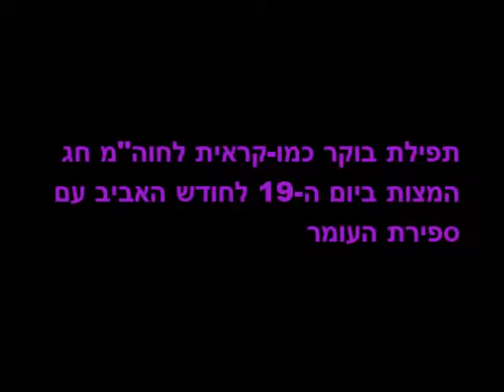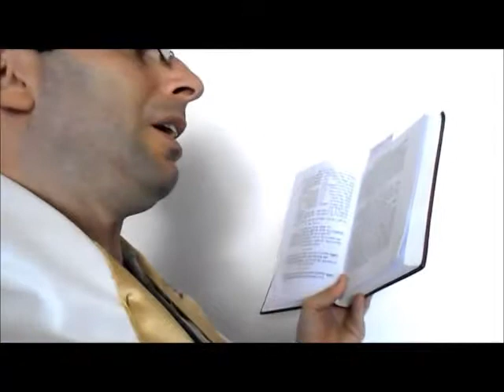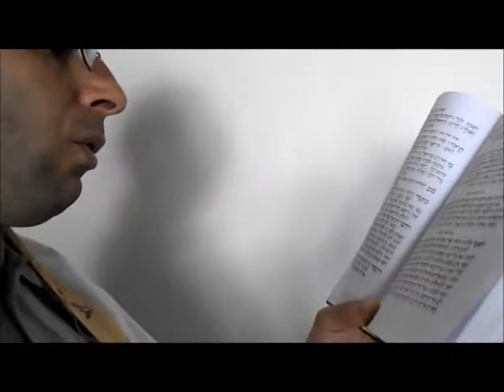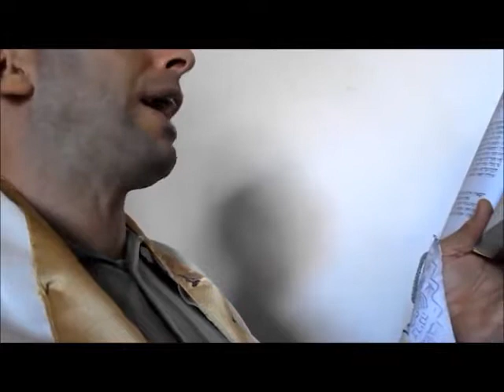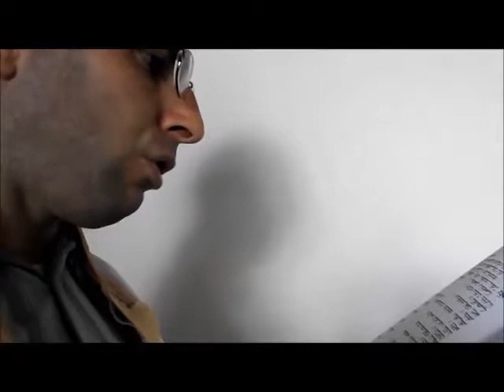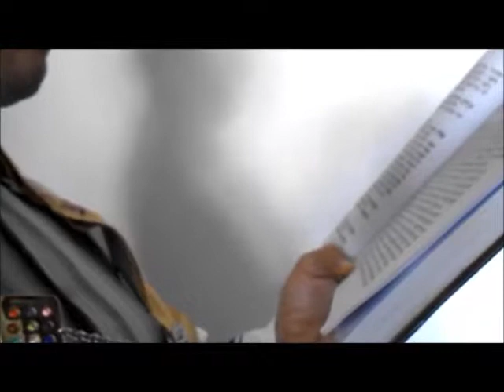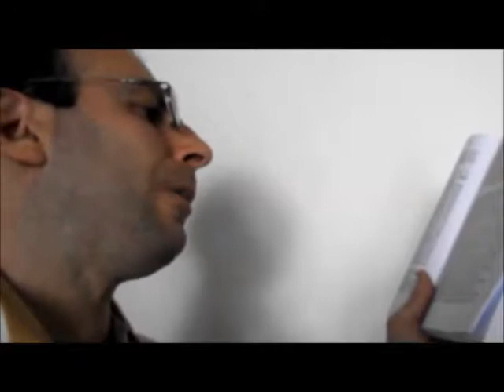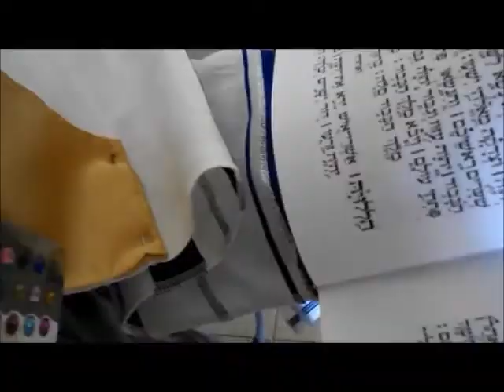17/04/17 Karaite Ḥag haMaṣot (Feast of Unleavened Bread) Morning Prayer (w/`Omer Counting) - Pt. 1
SUBTITLED. The service for the Feast's intermediate days. Filmed on Yom Sheni (Mon.), April 17, 2017.
חלק א' של תפילת בוקר קראית לחוה"מ חג המצות (עם ספירת העומר). צולם ביום ב', 17.04.17.

Outrageously, this site's tech team no longer allows uploading a clip longer than an hour as of Oct 2016 -- or this is the reality at least for the majority of this site's users -- so I had to split it into two parts.
באופן שערורייתי, הצוות הטכנולוגי של האתר הזה כבר לא מאפשר העלאת סרט ארוך יותר משעה החל מאוקטובר 2016 -- או שזוהי המציאות לפחות אצל רוב המשתמשים באתר -- ולכן הייתי צריך לפצל אותו לשני חלקים.

Since my camera automatically stops filming after ~19 minutes and the service was interrupted many times by renovation noises from the adjacent building, I had to combine all the filmed segments to create this file after cutting out of them the unsuitable parts. I apologize for the unprofessional editing. Since I did not manage to leave the camera focused on the area in which I prayed, I blackened out many times parts of the screen where I wish to protect my privacy; I acknowledge that this has been done rather prominently.
מאחר והמצלמה שלי מפסיקה אוטומטית לצלם לאחר ~19 דקות והתפילה הופרעה פעמים רבות בגלל רעשי שיפוץ מהבנין הסמוך, הייתי צריך לחבר את כל הקטעים המצולמים כדי ליצור את הקובץ הזה אחרי שקצצתי מהם את החלקים הלא מתאימים. אני מתנצל על העריכה הבלתי מקצועית. מאחר ולא הצלחתי להשאיר את המצלמה ממוקדת על השטח שבו התפללתי, השחרתי פעמים רבות חלקים מהמסך כדי להגן על הפרטיות שלי ואני מכיר בכך שזה נעשה באופן בולט למדי.

I used the original melody for Tehilim/Psalms 150 deciphered by Suzanne Haik-Vantoura (OBM) and a Rabbinic tune for part of the Hallel portion (roughly the latter half of Tehilim/Psalms 115)
השתמשתי במנגינה המקורית לתהלים ק"נ שפוענחה ע"י סוזן הייק-ונטורה ז"ל ובנגינות רבניות לחלק מההלל (בערך החצי השני של תהלים קט"ו).

I usually do not pronounce the 'Ah' sound of the Pataḥ vowel in consonants like Kaf, Bet and Lamed that precede God's name that I pronounce, but in this prayer service I made an exception to this private convention or habit. I duly acknowledge this will strike many as unpleasant.
אני בד"כ לא מבטא את הצליל של תנועת הפתח בעיצורים כמו כ', ב' ול' שמקדימים את שמו של אלוהים שאני מבטא, אבל בתפילה הזאת חרגתי מהנורמה או ההרגל הפרטי הזה. אני בהחלט מכיר בכך שזה יגרום לרבים אי-נעימות ניכרת.

Pt. 2: חלק ב'

An effort was made to make pronunciation closest to what is considered by the best of northwest Semitic scholarship the standard from Yeṣi'at Miṣrayim (the Exodus) up to 500 BCE.
נעשה מאמץ לבצע את ההגיה קרוב למה שנחשב ע"י מיטב המחקר הבלשני בשפות השמיות הצפון-מערביות לתקן מיציאת מצרים עד ל-500 לפנה"ס.